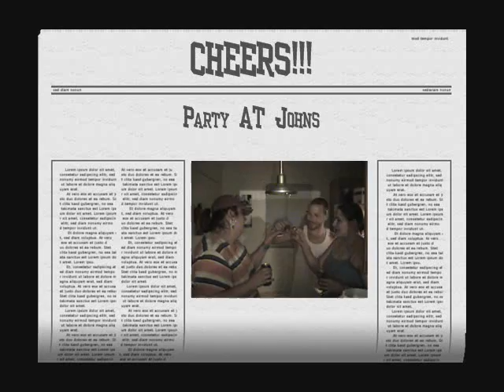Party Night 5-2007 PT. 2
The Drinking Continues